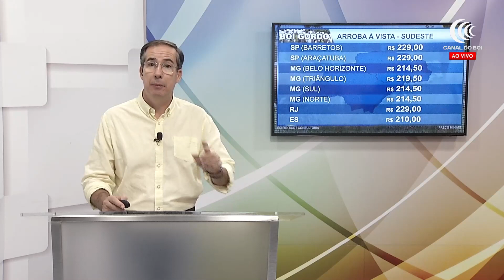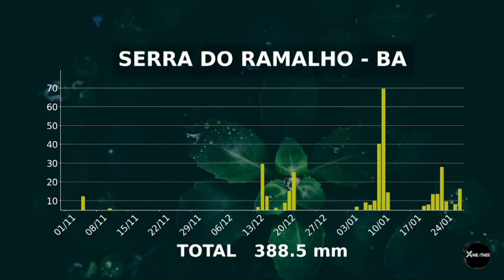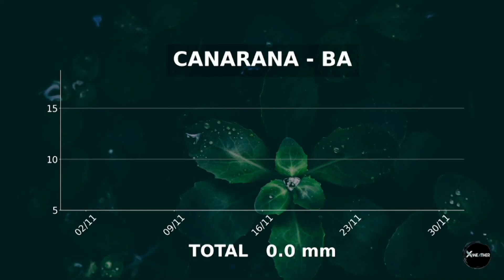Bom Dia Produtor | 03/11/2023